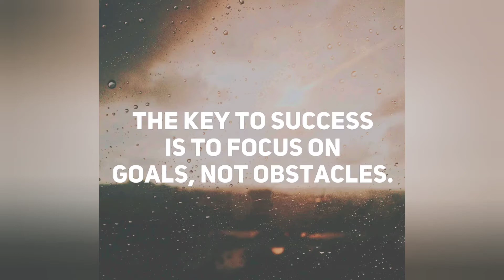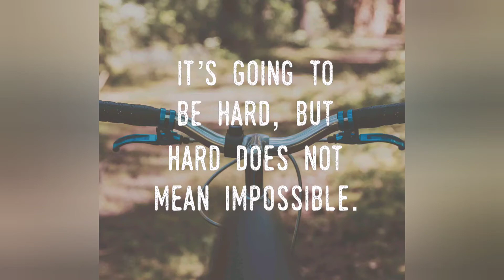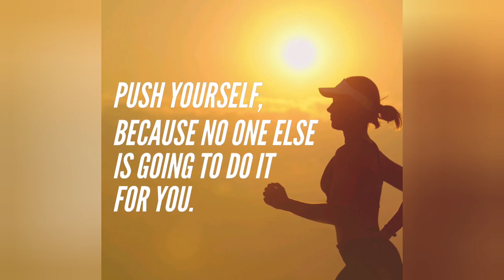17 Best motivational quotes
As entrepreneurs, leaders, managers, and bosses, we must realize that everything we think actually matters. If we are seeking success, we must think successful, inspiring, and motivating thoughts.

Read on to find the words of wisdom that will motivate you in building your business, leading your life, creating success, achieving your goals, and overcoming your fears.